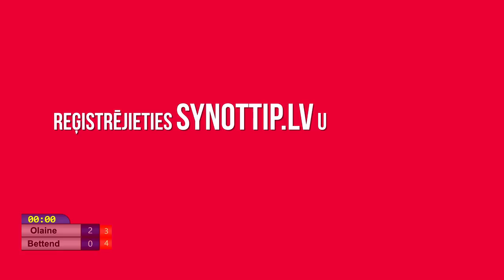Olaine - Bettend.com || Elites līga